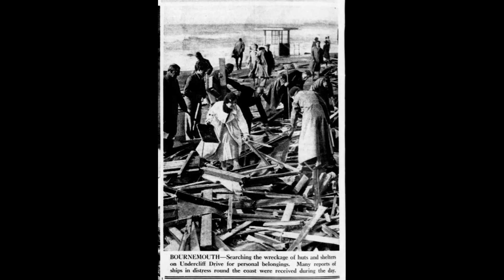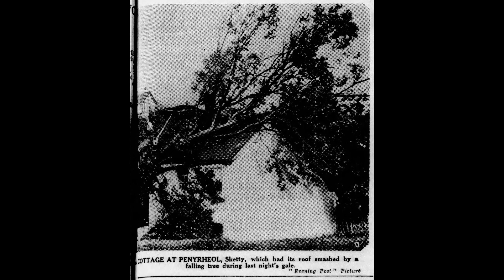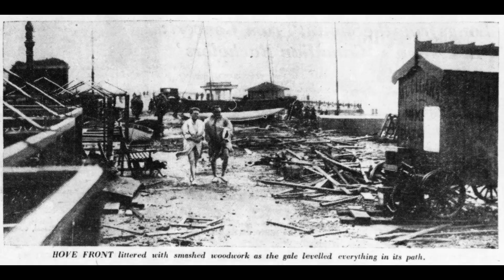Pictorial history of the Great Gale of 17th September 1935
One of the worst gales to hit the UK during the 1930s, a gust of 96mph was recorded on the Scilly Isles. Many trees were uprooted and there was extensive damage in the south.